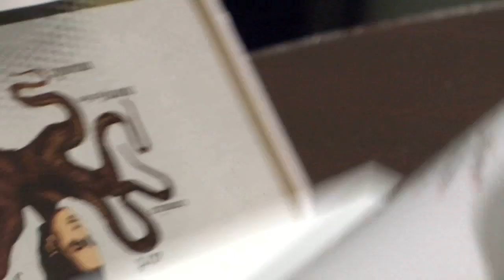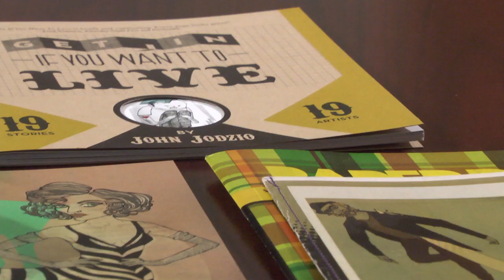Activated Voices: Non-traditional Resume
In the first of our series discussing issues facing young Minnesota workers, we meet an entreprenuer who recognized the the promises of vocation and opportunity won't come from the traditional path. It is because she and peers are young that they can take risks, develop collaborations, put time into volunteerism, and work on real-life skills that would never appear on a resume.
Jamie Millard is co-founder and excecutive director of Paper Darts, an up-and-coming online literary arts and book and publisher in Minneapolis.
Produced in coordiation with Twin Cities Young Non-profit Professionals Network